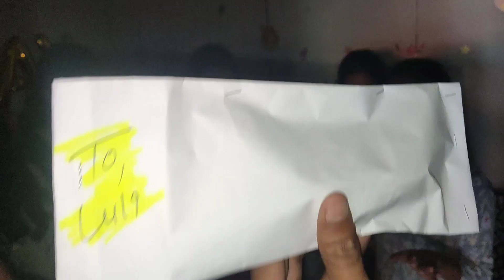life with friends👭👬friend birthday party #